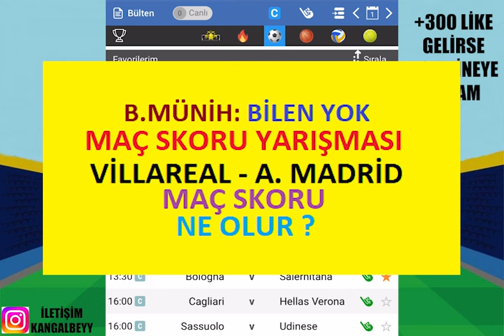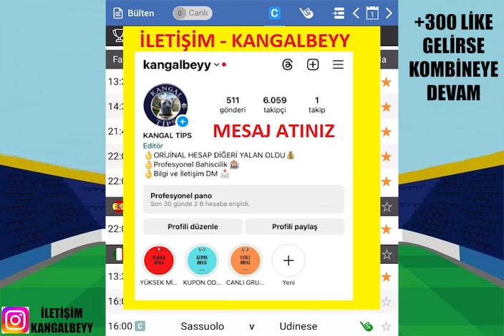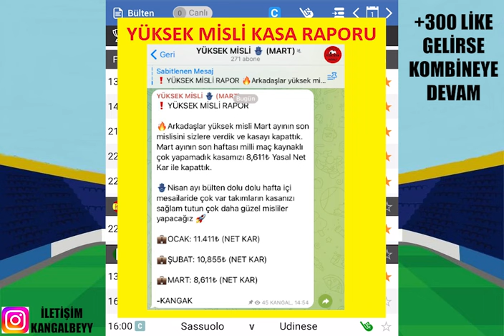İLMEK İLMEK EMEK İLE WİN ! 1 NİSAN 2024 PAZARTESİ İDDAA TAHMİNLERİ